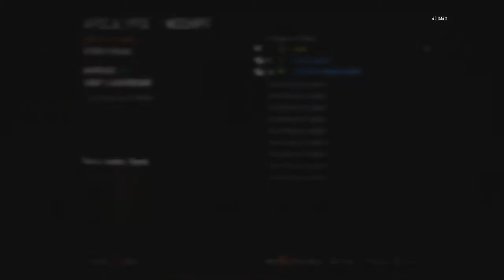Black Ops 2 | Pubs w/Subs | Wrecking em' DLC#4 Noobs!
READ PLEASE :)
Hey guys! Sorry for the lack of videos on our channel recently, we, the team, all have busy schedules and do not have much time to make the videos. My school work load seems to be cooling into its usual flow, so I will be trying my best to keep 2 videos a week until I have a more open schedule in the spring! Thanks again for watching and I would really appreciate any of your support!